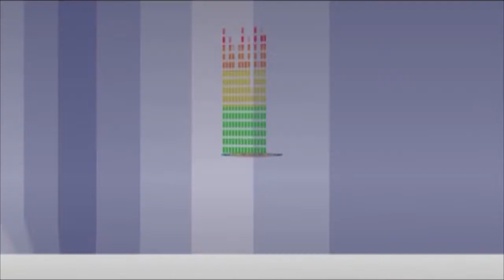Mirchi Music Awards South 2013 Curtain Raiser